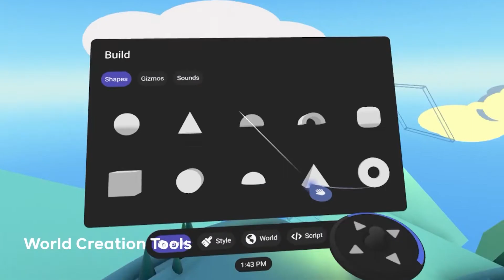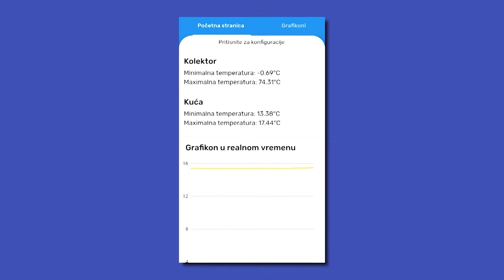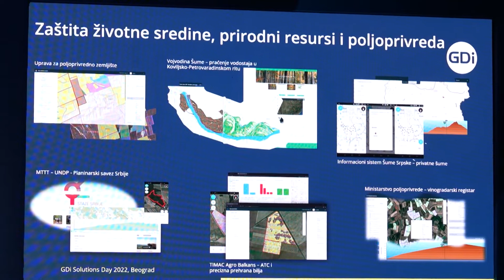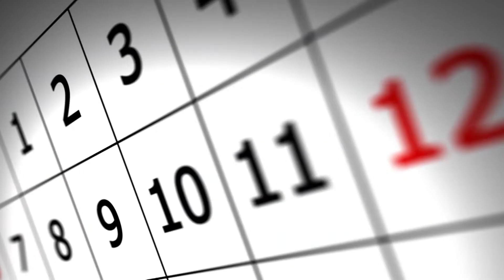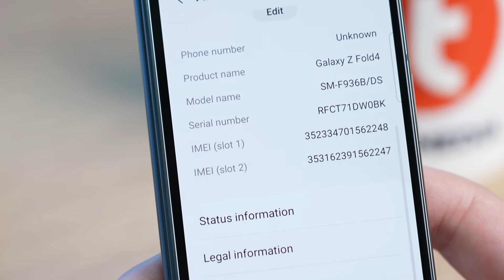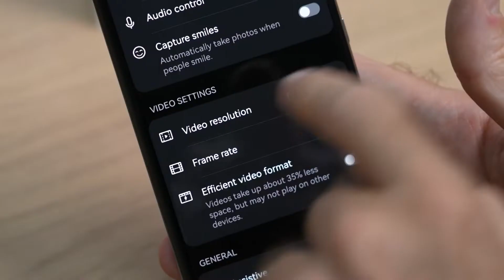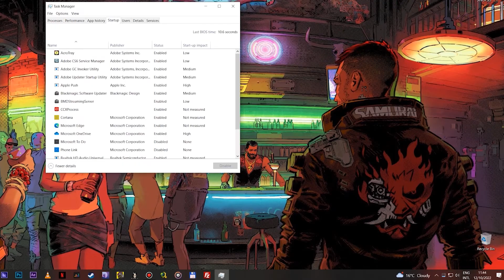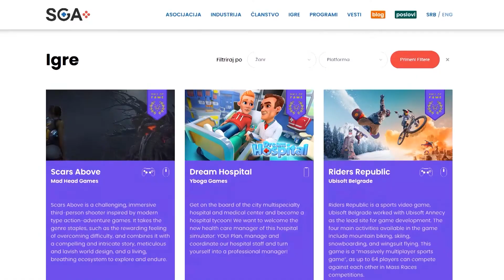Metaverse - prazno obećanje? | eTV na RTS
Horizon Worlds VR i ceo metaverse koncept najavljeni su kao ogroman korak u sferi društvenih mreža i digitalnih tehnologija uopšte. Ipak, ovaj model trenutno je u krizi. Poslednji izveštaji kompanije Meta pokazuju da čak ni razvojni tim koji radi na ovoj platformi ne pokazuje interesovanje za nju.

U današnjem izdanju emisije eTV govorimo o razlozima ovog zastoja.

Pored toga, donosimo novosti o novom konkursu za mlade programere i izveštaj sa jedne tech konferencije.

Saznajte sve o ovim i drugim temama iz tehnološke sfere u novoj epizodi emisije eTV na RTS.

00:00 Danas pričamo o...
00:39 Horizon Worlds - platforma u krizi?
02:47 Najavljen mts app konkurs 2022
04:52 GDI konferencija 2022
08:42 Počela proizvodnja Tesla Semi kamiona
10:32 Samsung Galaxy Z Fold 4 - recenzija
13:04 HUAWEI Nova 10 Pro - recenzija
14:54 Ubrzaj podizanje sistema na računaru
18:29 Sve domaće igre na jednom mestu!